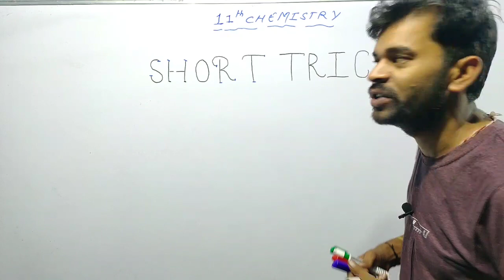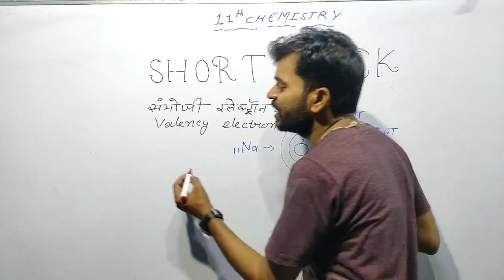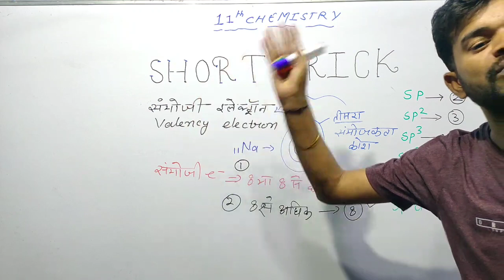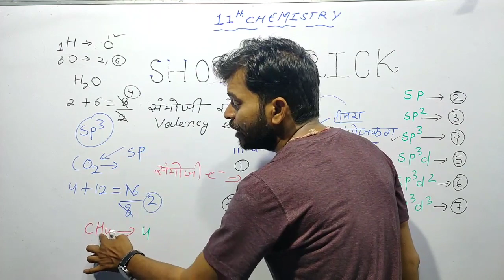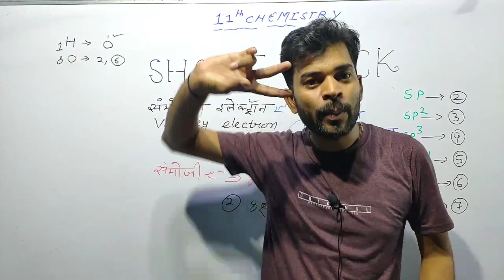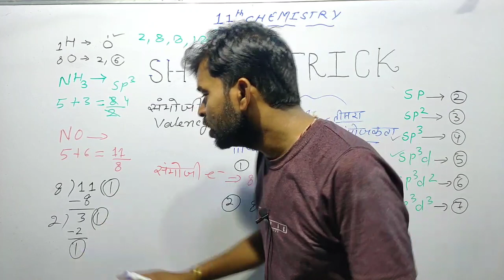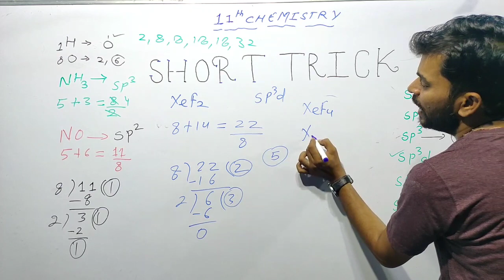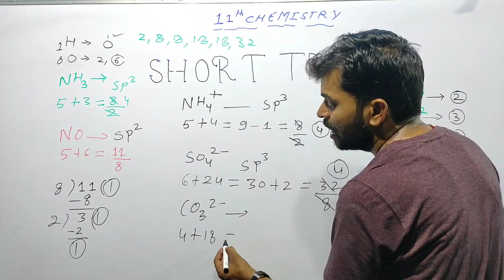Hybridization/संकरण/Short trick Hindi and English medium student ke liye/no Pan no copy by Rahul sir